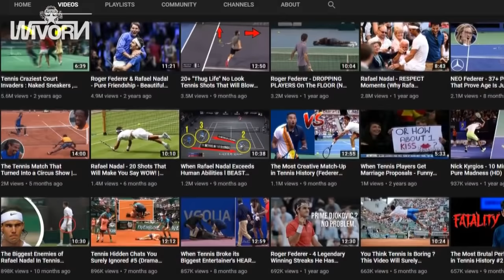What Awakened The MONSTER Inside Novak Djokovic ?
Novak Djokovic AKA The Joker is now one of the biggest contenders to become the greatest tennis player of all time, After winning the Australian Open in 2008 , Novak’s GS career went to a cooling-off period, The Serb was suffering regular mid-match collapses due to some health issues. So what awaken the beast withing Djokovic that allowed him to compete Roger Federer and Rafael Nadal? That's what we're gonna find out today.